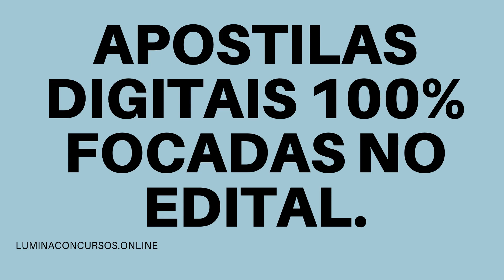APOSTILA PREFEITURA DE IVOTI RS 2021 PSICOPEDAGOGO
A Prefeitura de Ivoti, no estado do Rio Grande do Sul, em parceria com a Fundação Universidade Empresa de Tecnologia e Ciências (Fundatec), tornou pública a abertura das inscrições para a realização de seu novo Concurso Público a fim de preencher 11 vagas e formar cadastro reserva de profissionais de níveis fundamental, médio, técnico e superior.